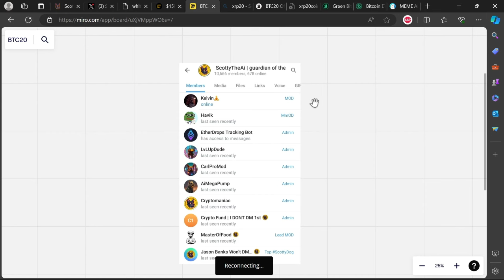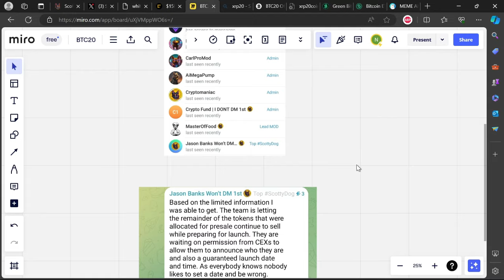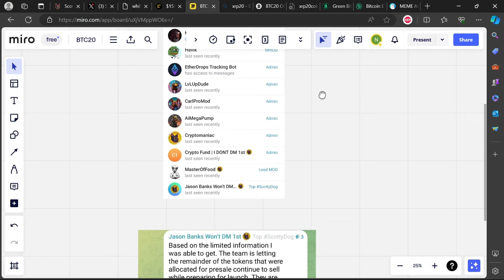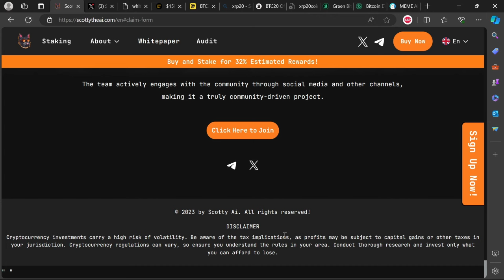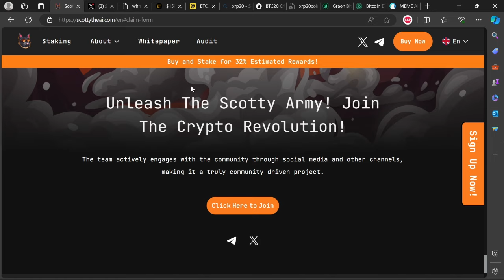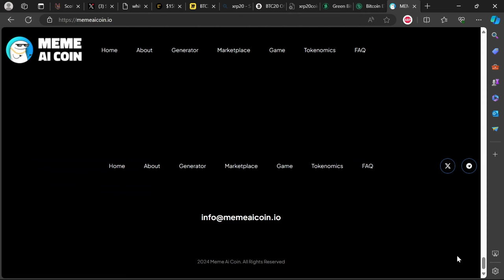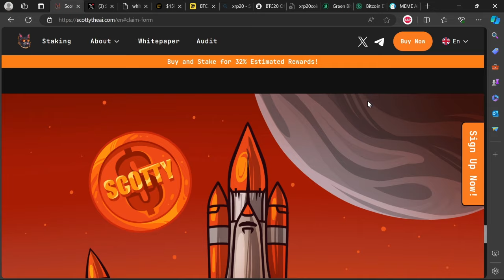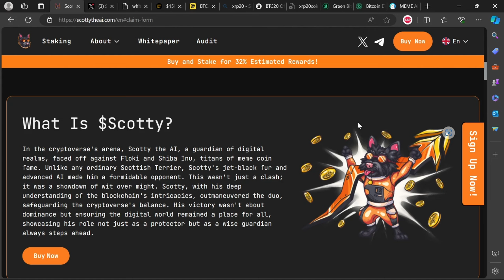SCOTTY THE AI COIN CRYPTO SCAM UPDATE NEWS LEGIT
🚨Invest in your game by getting the ✨Hardcover Big Brain Crypto Eagle Log✨ Book on Amazon🚨